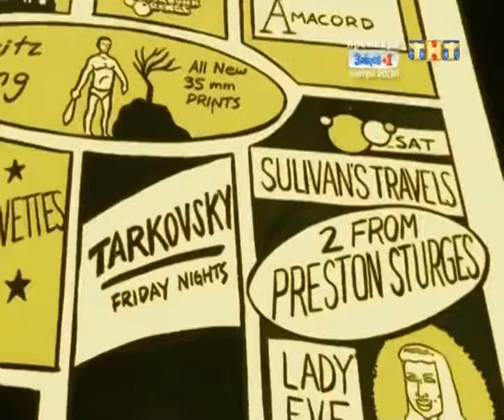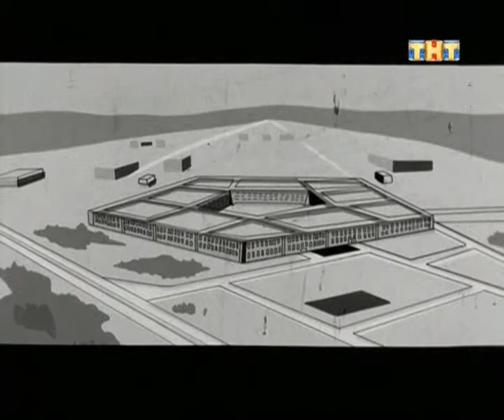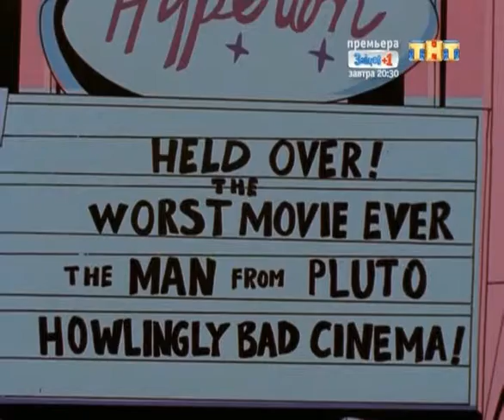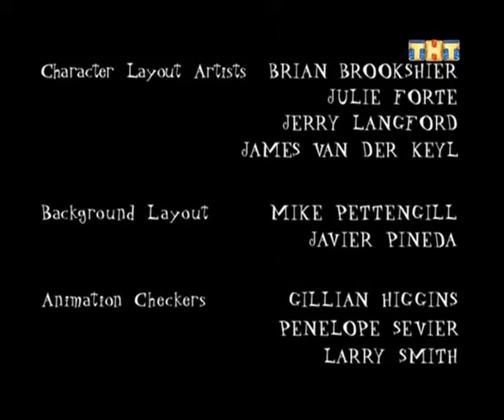Мишин Хил 13 серия